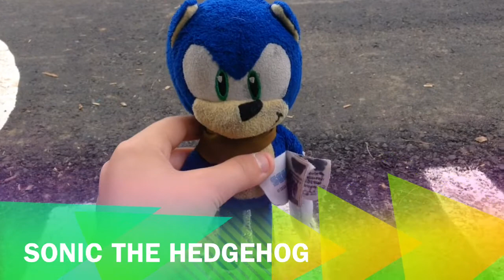Hillzone's Got Talent - Episode 1 (Original Version HD)